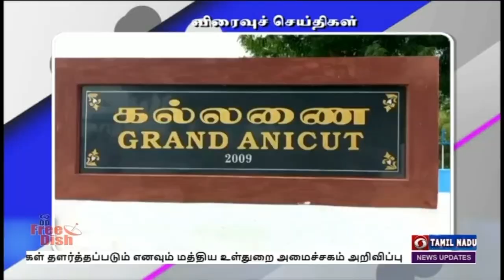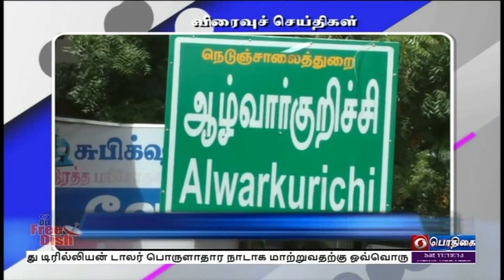பொதிகை காலை 11.00 மணி விரைவுச் செய்திகள்[18.06.2022]